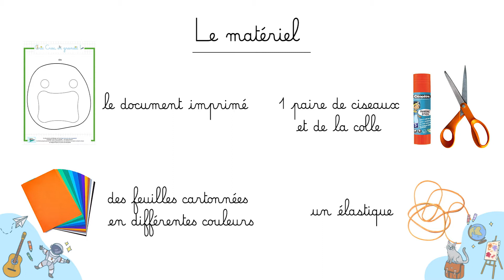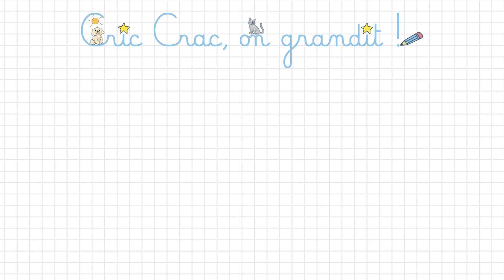✂️ Fabrique ton masque de monstre pour halloween ! ✂️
Voici une petite activité créative sur le thème des monstres, en lien avec l'émission Cric Crac on grandit !

- des feuilles de papier cartonnées de type canson
- des ciseaux
- de la colle
- un élastique

En bonus, plein d’autres activités de co-schooling à télécharger gratuitement sur le blog